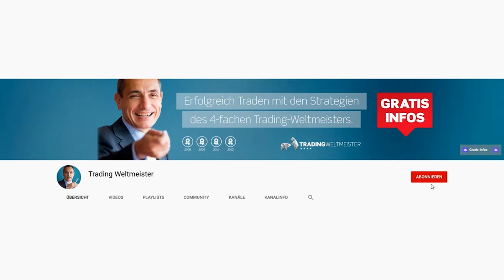So startest Du mit 2.500 Euro wie ein Profi!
► Sichere Dir das kostenfreie E-Book „Erfolgreich traden – So geht‘s“ von Andrea Unger
► Willst Du traden wie ein Weltmeister? Schau Dir Andrea Ungers kostenfreies Online-Training an

Wie hoch muss man sein Trading-Konto eigentlich kapitalisieren um professionell handeln zu können und welches Trading-Instrument ist die beste Wahl? In diesem Video möchte ich darüber sprechen warum man als Profi-Trader an Futures  nicht vorbei kommt und wie man auch mit kleinen Konten am Futures-Markt agieren kann.

Ich, Alexandros, bin ein Student des Trading-Weltmeisters Dr. Andrea Unger.

Bereits seit 1983 messen sich jährlich die besten Trader der Welt bei den „World Cup Trading Championships®”. Dr. Andrea Unger konnte als bislang einziger Trader die Weltmeisterschaft 4x gewinnen, davon sogar 3 Titel in Folge - was ebenfalls einmalig in der Geschichte ist. 2008 konnte er die “World Cup Championships of Futures Trading®” mit +672% Gewinn für sich entscheiden. Er konnte den Einsatz von 15.500 US-Dollar in nur 12 Monaten auf 119.600 US-Dollar mehr als ver-7-fachen! Daneben gewann er auch noch den renommierten „TopTrader Cup“ (60% Performance in 3 Monaten) und den „TCup“ (50% Performance in einem Monat).